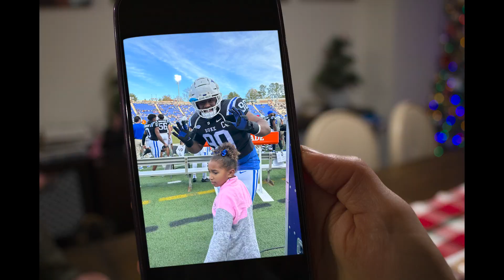Letar Jia Watts 2022